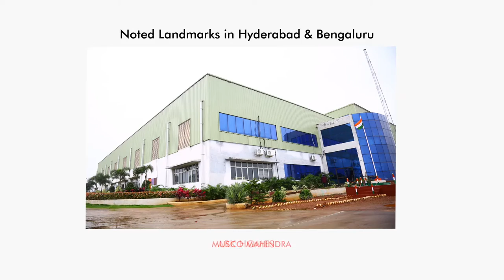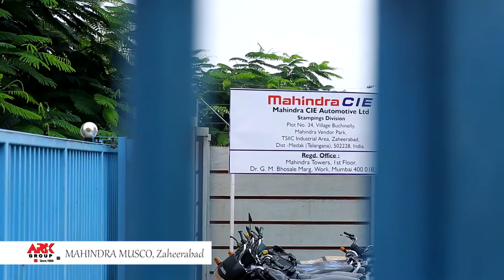ARK Group Corporate Film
ARK Group is a leading Integrated Construction and Infrastructure Development Company with 27 years of experience in all fields of work.

Gummi Ram Reddy, the Chairman & Managing Director of ARK Group has been the strength and driving force of the company since 1989 and completed 27 years successfully. Today, ARK is a trusted name with a formidable presence in infrastructure development, engineering, construction and contracting services. In his 28 years of Civil Engineering experience, G. Ram Reddy has led the company to continually exceed customer expectations and reinforce the core philosophy of delivering complete peace of mind.